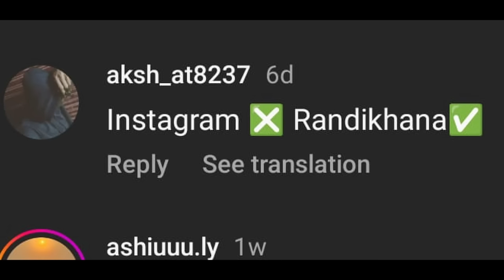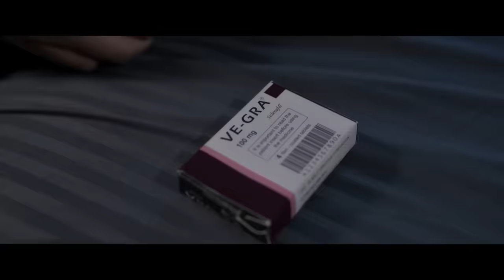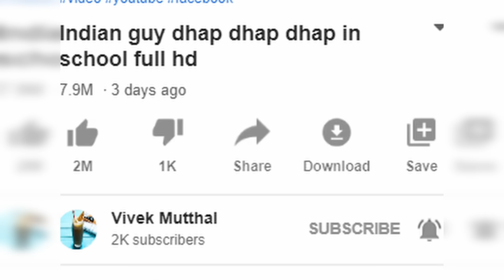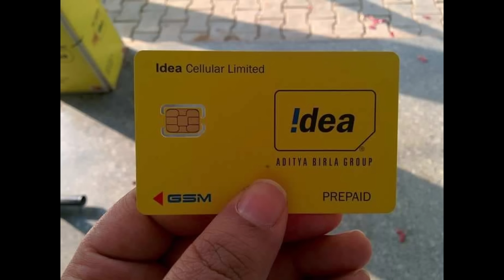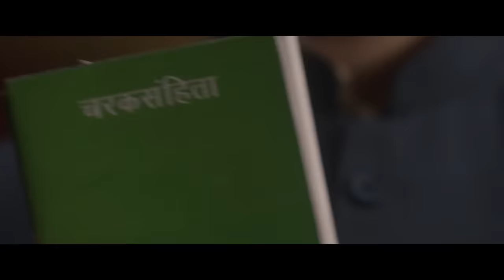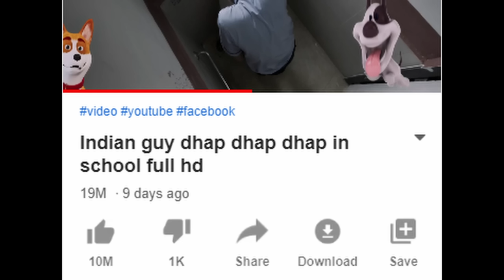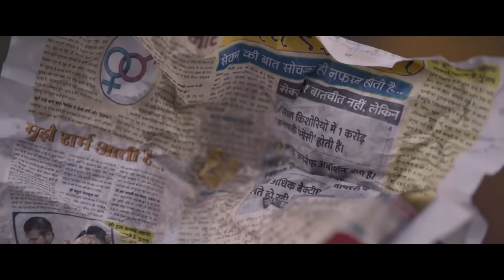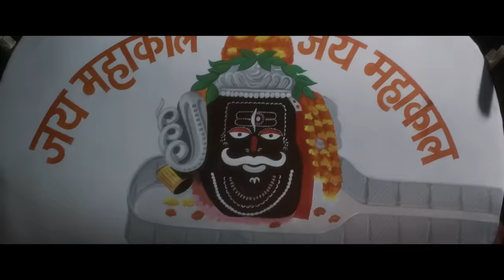OMG 2 - OH MY GOD 2 : REWIND | YBP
OMG 2 : REWIND | YBP

Written By: Yogesh Sharma, Anny k
Voice By: Rajeev Kumar, Yogesh Sharma
Edited By:  Siraj Saifi, Anny k
Background Score : Anmol Kapoor